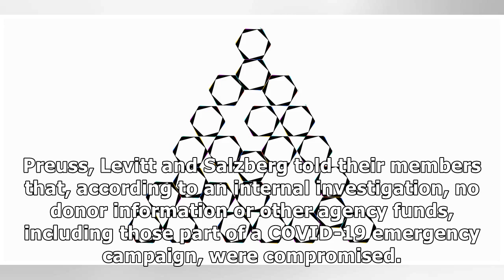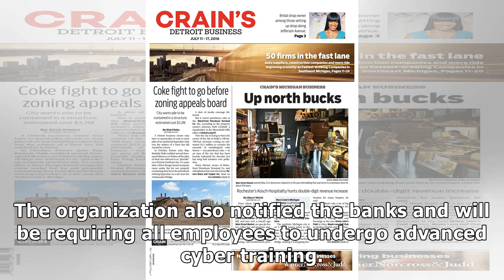Hackers steal $7.5m in endowment funds from DC Jewish federation